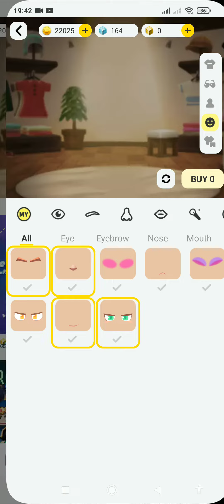NEW NARUTO DRESS